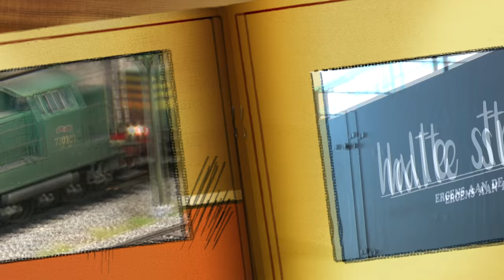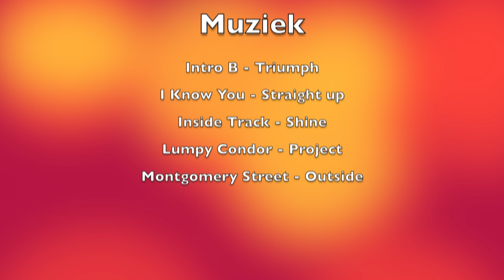8e grote modelspoor expo 2016 leuven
Een impressie van de 8e modelspoor expo te Leuven